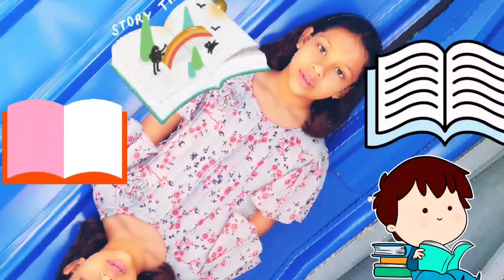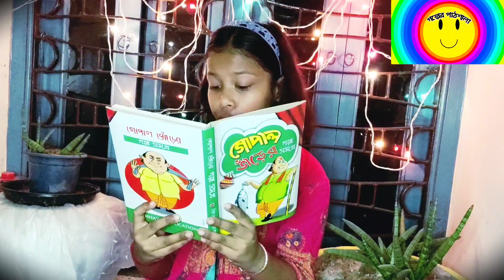episode1 golperpathshala. গোপাল ভাঁড়ের বাপকা ব্যাটা. please